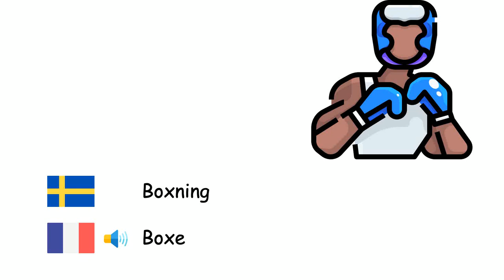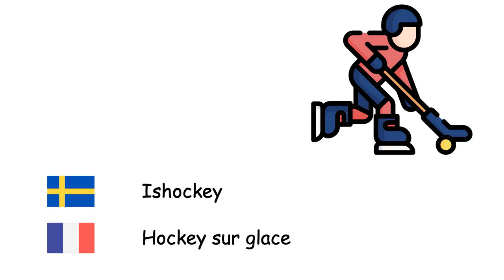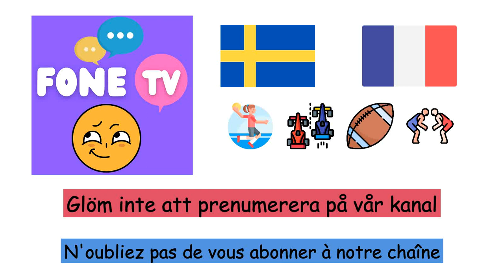sporter (Franska) (sv-fr)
Fone TV
sv-fr-24
Des sports (Français)
Basket - Basket-ball
Fäktsport - Escrime
Bågskytte - Tir à l'arc
Fotboll - Football
Baseboll - Baseball
Boxning - Boxe
Handboll - Handball
Bordtennis - Tennis de table
Tennis - Tennis
Taekwondo - Taekwondo
Volleyboll - Volley-ball
Tyngdlyftning - Haltérophilie
Brottning - Lutte
Gymnastik - Gymnastique
Ishockey - Hockey sur glace
Karate - Karaté
Formel 1 - Formule 1
Rugby - Rugby
Olympiska spelen - Jeux olympiques
Golf - Golf